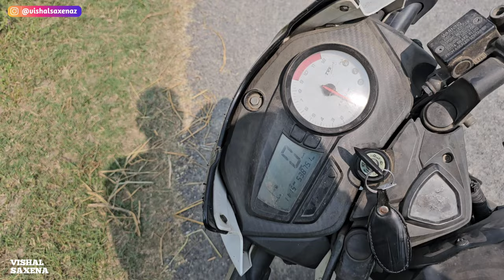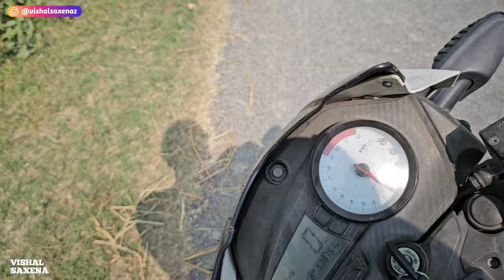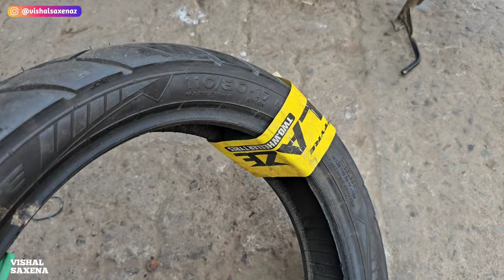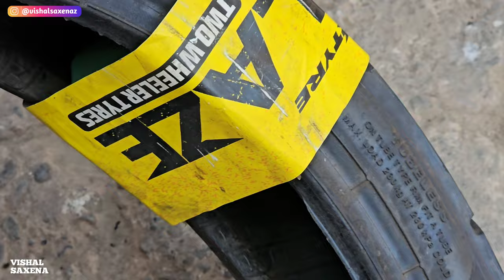Apache RTR 160 New tyres l Jk Tyre 110/80-17 full information